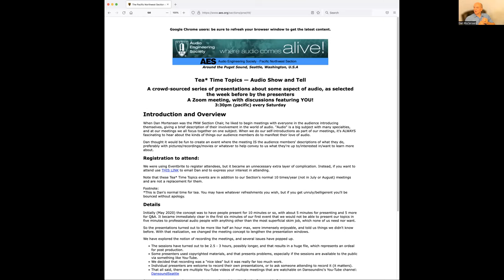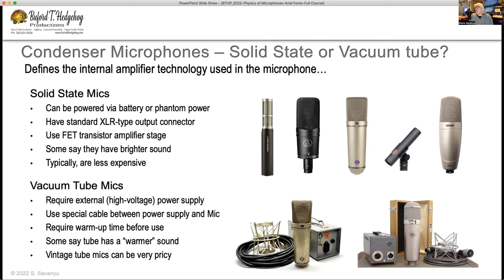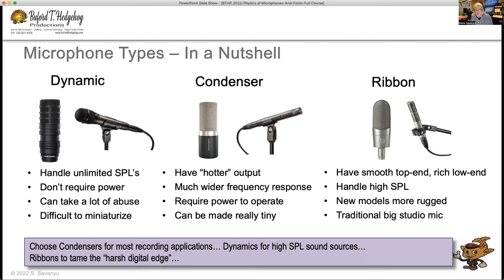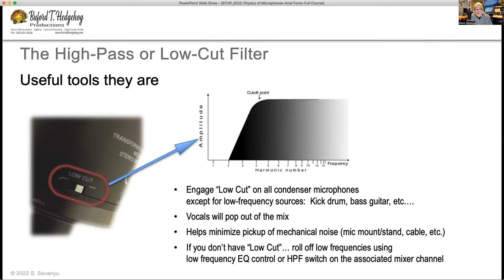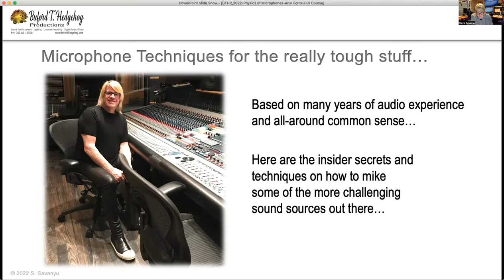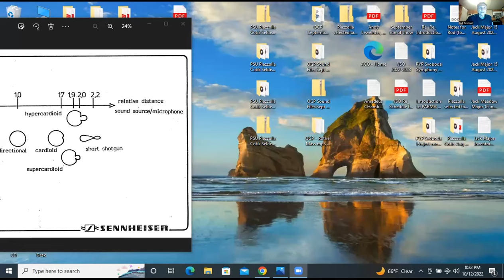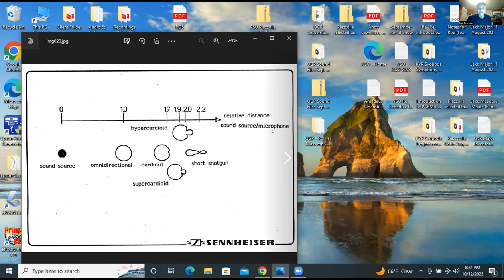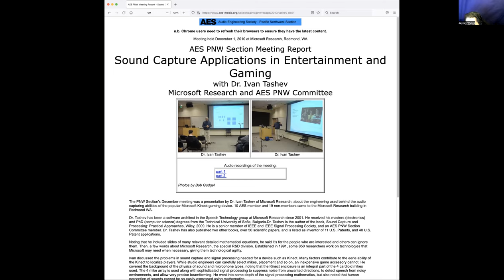2022-10-12 AES PNW: Steve Savanyu: The Physics of Microphones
Our October meeting concerned a subject that all of us deal with at one time or another: The selection, placement, mounting, and mixing of microphones. Whether for a studio session, live event, broadcast, or location recording; we are challenged with bringing excellent and clear sound to our projects and facilities.

Timeline:
00:00:00 Meeting begins with introductory remarks (Dan Mortensen, current Section Chair)
00:09:15 Introduction of Moderator Greg Dixon to introduce Steve
00:11:20 Steve's presentation begins
2:46:00 Beginning of attendee self-introductions, although there are frequent forays back to the meeting presentation subjects, which runs with Steve's participation to the end.

Description, continued:
Perhaps we take for granted the physics of how a
microphone actually functions. Which type will give me
the result I want? How do I best isolate a single
instrument in a concert setting? How do I accentuate
incident and suppress reflective sound? How about
stepping up the audio in a Live-Stream production?

Nothing affects the psycho-acoustical perceived quality
of a recording, video, film, or live event more than accurate and well-defined sound. And nothing affects that perceived quality and value more than effective microphone selection and placement.

With over 50 years in the audio industry (twenty-one of them working for Audio-Technica U.S., Inc. a well-known manufacturer of microphones, headphones, and other transducers), Mr. Savanyu has a penchant for clear and precise explanation of the most esoteric and technical aspects of transducer physics and technology. His experience as an adjunct Professor of "Audio for Video" at Kent State University gives him insight in understanding the learning experience and student needs.

This event is useful not only for aspiring novices to recording, live sound and broadcast, but also for seasoned audio professionals; as there is always something new to learn with new technology and products.

Our Presenter:

Steve M. Savanyu is a working production engineer with over fifty years experience in the audio/video industry. Known for his distinctive rocker style, he currently operates Buford T.
Hedgehog Productions, an Ohio based multimedia company.

Steve brings a wealth of creative and technical knowledge along with experience-driven skills to produce high-quality audio and video projects ranging from musical sessions, concerts, location video and live-streamed events. Steve also has years of experience working in the audio industry as a director at Audio- Technica U.S. Inc, manager at Dukane Corporation and international systems design engineer for Kidde Automated Systems.

As a professional audio and video engineer/producer, he has been involved with major productions including U.S. presidential debates, inaugurations, festivals, sporting events, Papal visits, trade shows and conferences. An accomplished location recordist, Steve specializes in orchestral, big-band, jazz, and chamber music projects. Along with audio recording, Steve is well-versed in live sound production, video acquisition and audio/video post-production. Recently he entered the world of event live-streaming and has written articles on "stepping up the stream" to improve production quality.

Being in a technology driven industry, Steve keeps abreast of current technological trends, products and techniques that can enhance a production or project. Additionally, he is a college level instructor (audio and video production) and accomplished public speaker/presenter.

Steve has taught this "The Physics of Microphones" workshop at recording and broadcast schools and at AES (Audio Engineering Society), SBE (Society of Broadcast Engineers) and I.A.T.S.E. (International Alliance of Theatrical Stage Employees) local chapter events.

As a hands-on engineer, Steve is always ready to tackle new and different projects from putting wireless microphones on a jet engine test rig, to synchronizing hot air balloons to glow in time with a musical soundtrack.